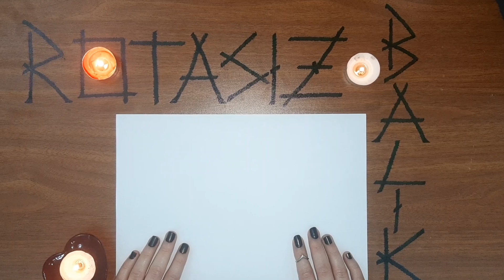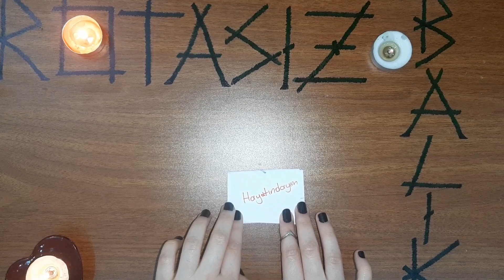DOĞUM HARİTASI İLE AŞIK ETME RİTÜELİ / BAĞLAMA RİTÜELİ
Merhaba arkadaşlar bugün sizlere doğum haritası ile bağlama ritüeli hazırladım. Aklınıza takılan herşeyi yorumlardan sorabilirsiniz